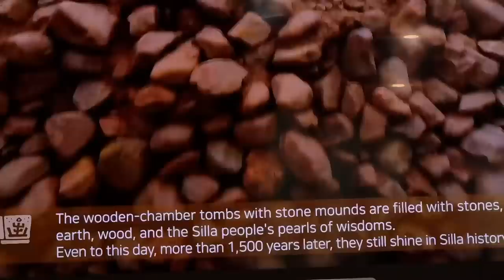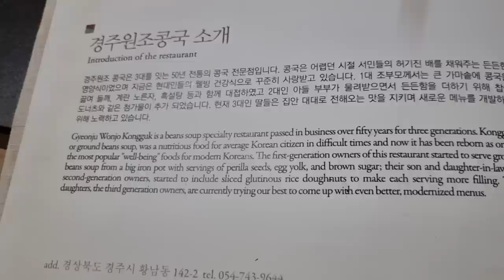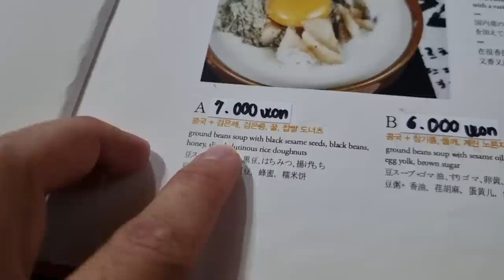Backpacking Korea - Exploring Gyeongju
Solo backpacking in Korea.  I arrived in Gyeongju from Daegu, found my guest house and explored some local sites and food.

August 2022